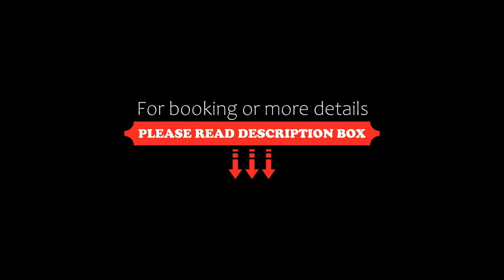Chaika Gostinichny Kompleks, Karagandy, Kazakhstan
About Property:
This hotel is located in the centre of Karagandy and is surrounded by the central park. A sauna, an indoor pool and a 24-hour reception are featured at Gostinichny Kompleks Chaika.
The bright, air-conditioned rooms offer warm-coloured interiors and classic-style décor. Each room includes a TV, a minibar and a private bathroom with bathrobes, slippers and free toiletries.
The on-site restaurant serves Kazakh and European cuisine, and a variety of drinks is o...
Property Type: Hotel
Address: Michurina Street 11, 100019 Karagandy, Kazakhstan
Searching For
1. Chaika Gostinichny Kompleks - Karagandy - Kazakhstan
2. Chaika Gostinichny Kompleks - Karagandy - Kazakhstan Address
3. Chaika Gostinichny Kompleks - Karagandy - Kazakhstan Rooms
4. Chaika Gostinichny Kompleks - Karagandy - Kazakhstan Amenities
5. Chaika Gostinichny Kompleks - Karagandy - Kazakhstan Offers and Deals
Audio Credit:
Track Title: Subway Dreams
Artist: Dan Henig